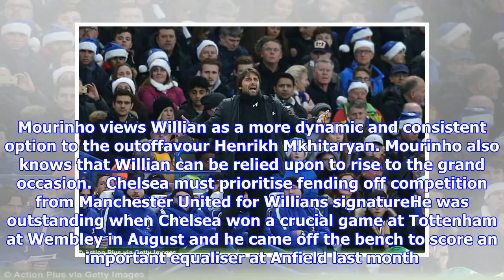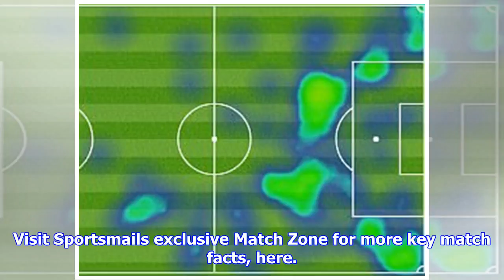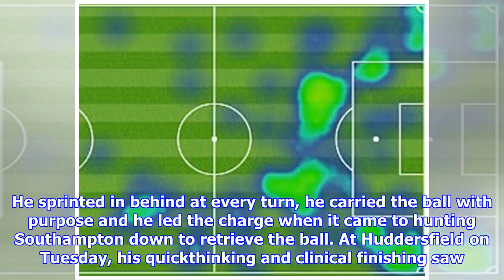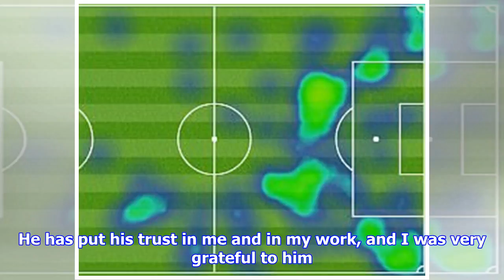Willian can have an impact for chelsea but must be given game time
Published 1230 EST, 16 December 2017 Updated 1236 EST, 16 December 2017 When Brazil recently defeated Japan in their friendly match in Lille, the Brazilian head coach Tite entrusted Willian with the captains armband. Willian would appear to be a managers dream. He is technically sharp and fiercely diligent, the reallife incarnation of the Duracell bunny. Even during Jose Mourinhos darkest days towards the end at Chelsea, Willian was one of the few to maintain his standards. He maintained his professional integrity and Mourinho has not forgotten. This week Sportsmail revealed that Manchester United have made enquiries to ascertain his availability. Mourinho views Willian as a more dynamic and consistent option to the outoffavour Henrikh Mkhitaryan. Mourinho also knows that Willian can be relied upon to rise to the grand occasion.   Chelsea must prioritise fending off competition from Manchester United for Willians signatureHe was outstanding when Chelsea won a crucial game at Tottenham ...